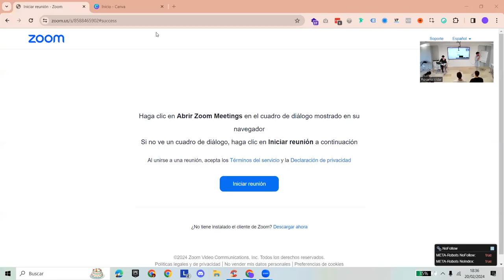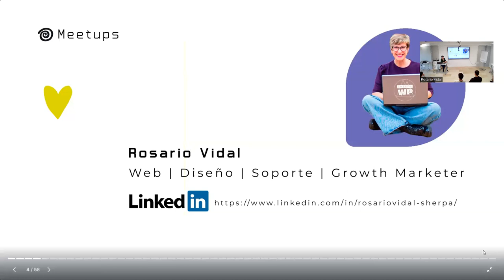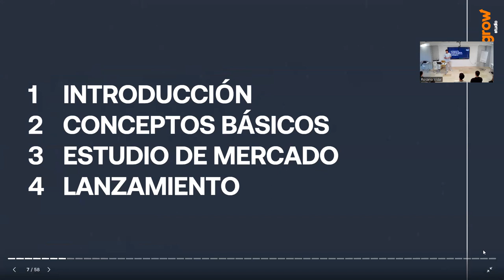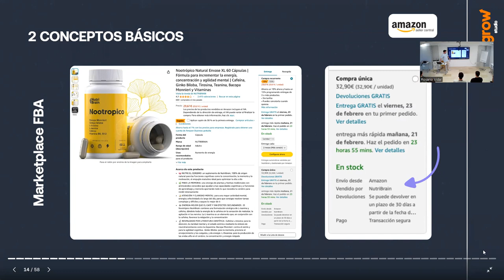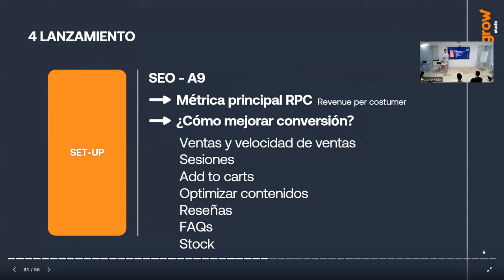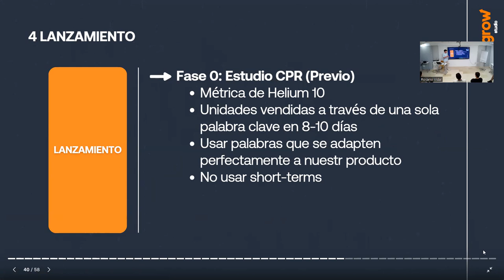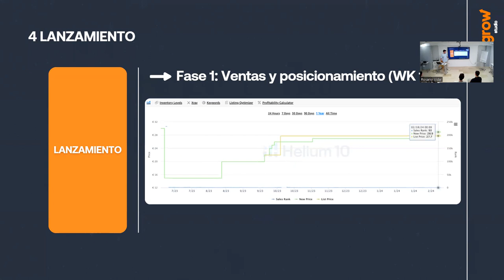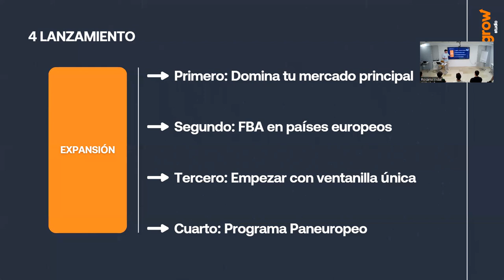Charlas TACO| Claves para Escalar tu Ecommerce en Amazon by David Rodríguez, organiza Rosario Vidal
Si te gusta la tecnología, el aprendizaje y el comercio electrónico, inscríbete en la comunidad de Charlas TACO

Vender en Amazon no es tan bonito como parece.
En la gran mayoría de casos lo que ocurre es: abrimos nuestra tienda, subimos nuestros productos y... 0€ en ventas.
Esto necesita un trabajo previo y constante para poder escalar tu tienda en Amazon.
Te enseñaré algunas claves y las fases que hemos llevado a cabo con todos nuestros proyectos para escalar sus ventas.

Grabación del Meetup de la comunidad de Charlas TACO, el 20 de febrero de 2024, en el Espacio_RES de Sevilla.

Ponencia:
David Rodríguez | CEO en Grow Studio
A día de hoy, hemos gestionado más de 25 proyectos en Amazon, facturando a nuestros clientes +1,5M en 2 años.
Nos encargamos del 100% de la gestión de cuenta de Amazon, diferenciando 3 fases: set-up, lanzamiento y expansión.

Organizado por:
Rosario Vidal | SherpaWP
📲 Diseño sitios web con embudo funcionando para generar ventas desde el primer día.

¿Quieres un regalo?🎁. Claro que síiii
Pues aquí tienes una lista de tareas (checklist) para comenzar con el Email Marketing y crear tu base de datos de suscriptores.